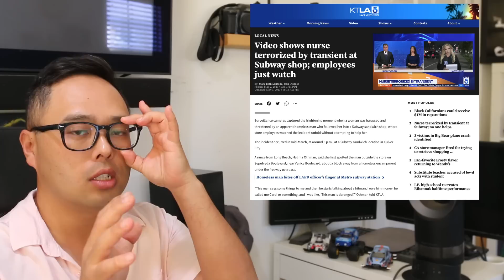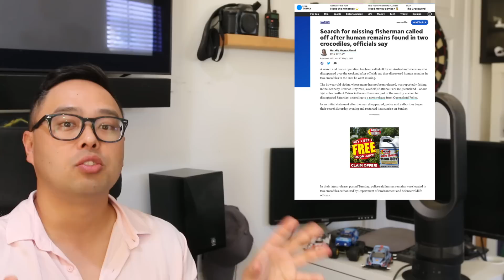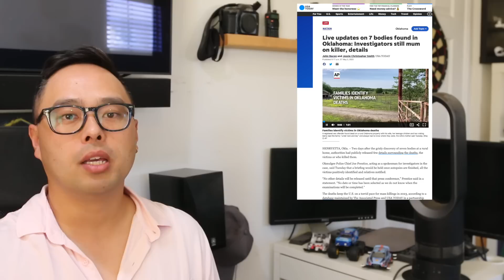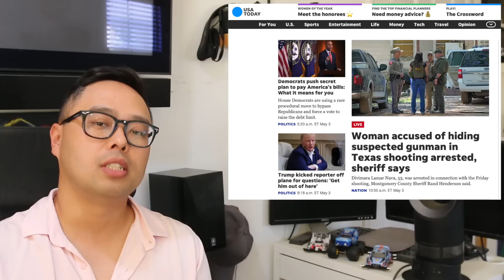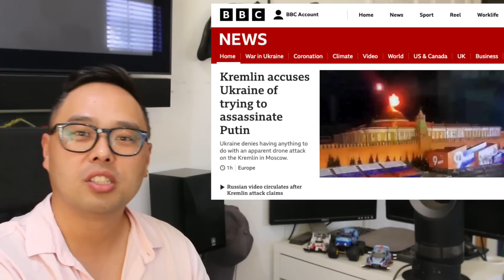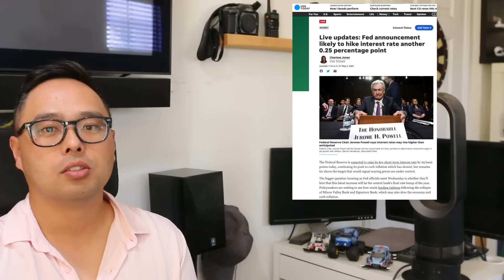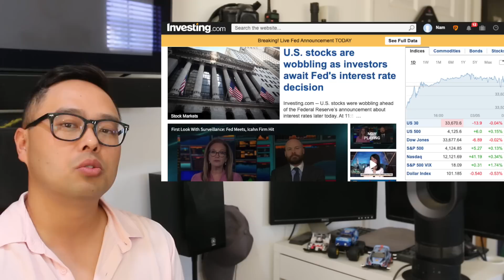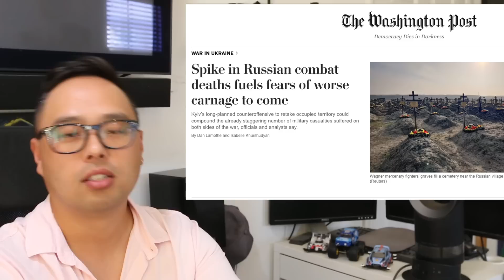바이든 대통령 불법이민자 대응 1500명 병력! 연준 금리 인상! 일리 제약사 알츠하이머 약 FDA! 미국 은행 절반 파산 위기! AMD 실적 악화!